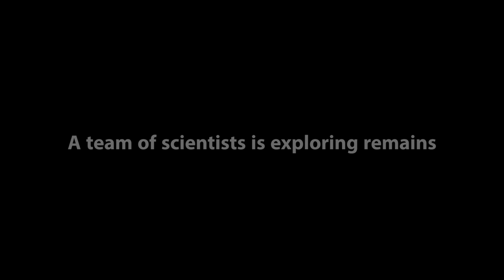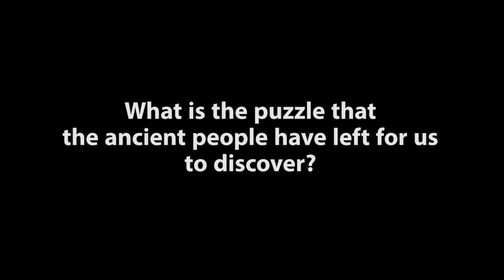Discover Bulgaria's Ancient Past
A team of scientists embarks on a journey to unveil unknown facts about the existence of an ancient civilization on the territory of Bulgaria. Archaeoastronomer and bestselling author Robert Bauval, Boston University geologist Dr. Robert Schoch, and NASA-related astrophysicist Dr. Thomas Brophy were previously unaware of the secrets buried in the heart of Bulgaria’s mystic Rhodope Mountains.